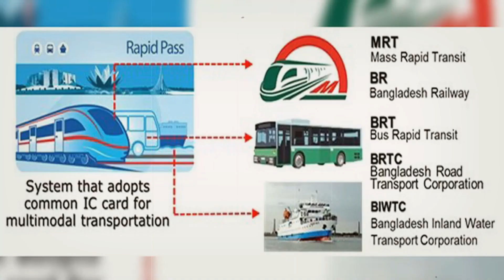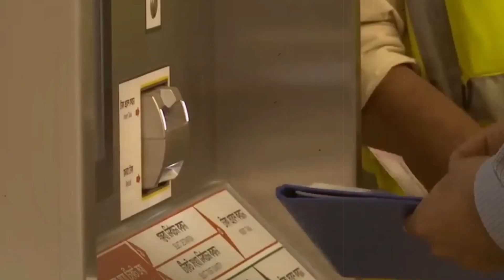মেট্রোরেলের টিকিট যেভাবে পাওয়া যাবে || মেট্রোরেলের টিকিট কাটবেন যেভাবে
how to buy a metro rail ticket || মেট্রোরেলের টিকিট যেভাবে পাওয়া যাবে